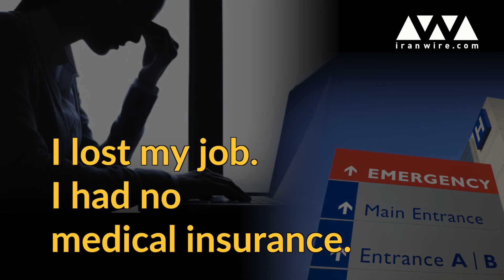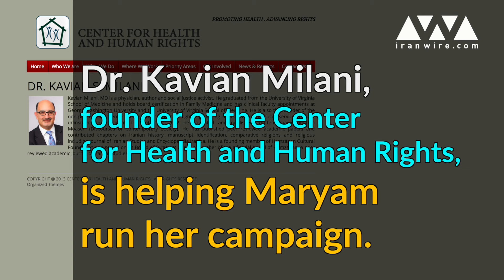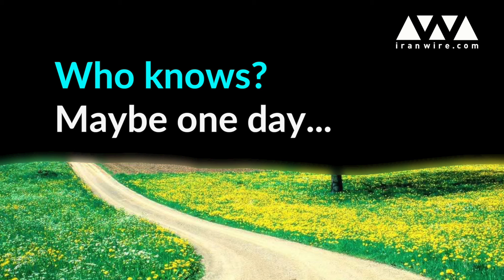The Maryam Campaign: Solidarity in the Face of Cancer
When Maryam found out she had breast cancer, her life fell apart. But when she started a fundraising campaign, she found out just how supportive an online community could be.